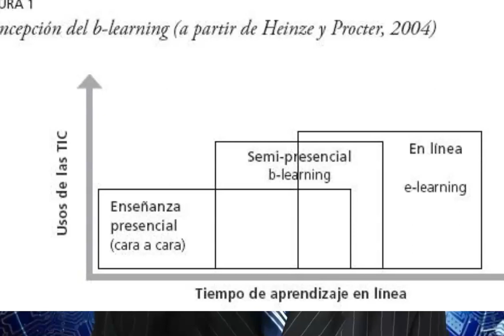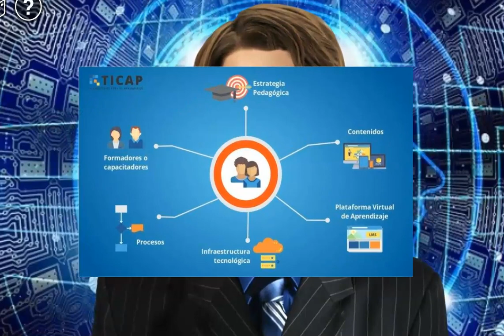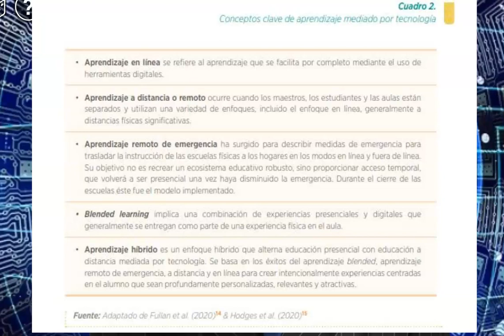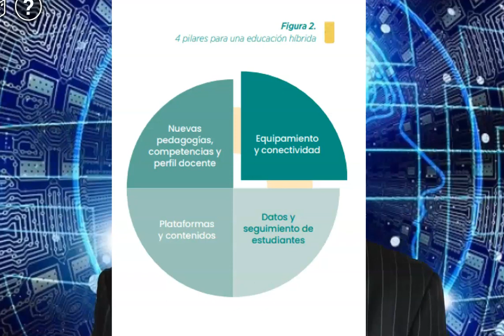Opinión del profesor Rodolfo Calderón Vivar sobre la educación híbrida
Dentro de un curso de la Universidad Veracruzana, donde está siendo capacitado en el uso de Aulas Híbridas, el profesor Rodolfo Calderón Vivar aporta un primer comentario, en el primer foro de dicho curso, sobre algunas consideraciones acerca de orígenes y aplicabilidad  de la educación híbrida.